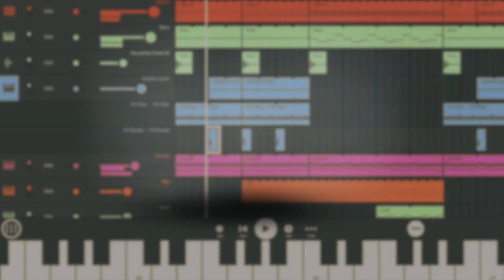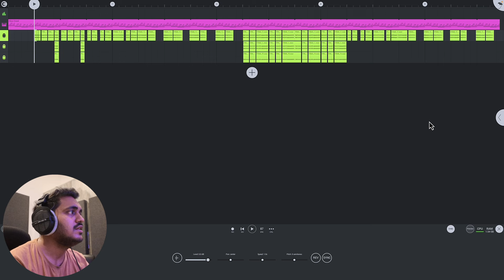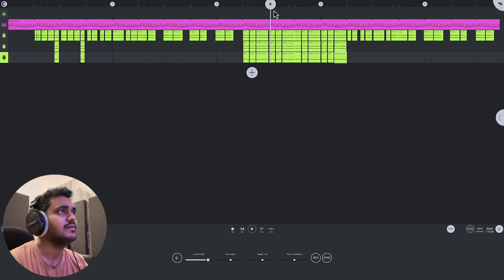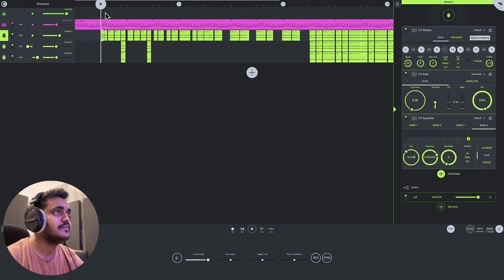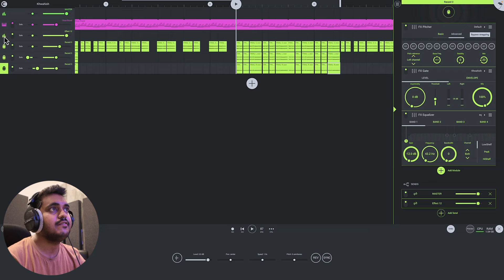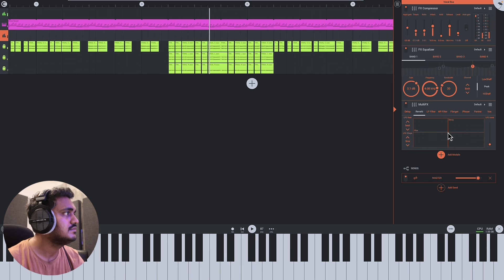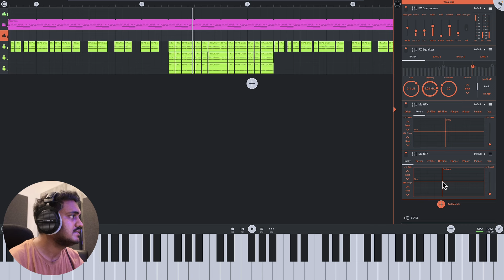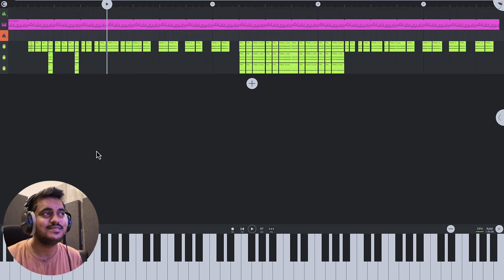FL Studio Mobile - Music Production Course (HINDI) | Lecture 06 | Vocal Processing | Kunal Goel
Welcome to the ultimate guide to FL Studio Mobile! In this series, you'll dive deep into the world of mobile music production. Whether you're a beginner or seasoned producer, I'll walk you through everything you need to know: from mastering the interface and recording techniques, to advanced sound design, mixing, and mastering. Get ready to unleash your creativity and produce professional-quality tracks right from your mobile device with FL Studio Mobile.